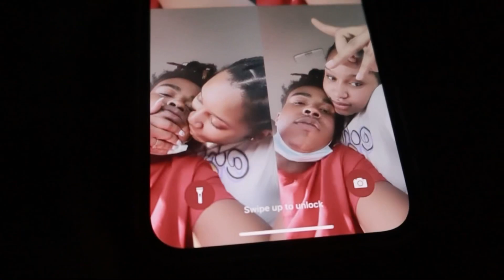MY REALISTIC MORNING ROUTINE!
ᴋʙᴀʙɪᴇꜱ ♡

ꜱᴜʙꜱᴄʀɪʙᴇ ꜱᴜʙꜱᴄʀɪʙᴇ!
ᴄʟɪᴄᴋ ᴛʜᴀᴛ ʙᴇʟʟ 🔔 ꜱᴏ ʏᴏᴜ’ʟʟ ʙᴇ ɴᴏᴛɪꜰɪᴇᴅ ᴡʜᴇɴᴇᴠᴇʀ ɪ ᴘᴏꜱᴛ!
ɢɪᴠᴇ ᴛʜɪꜱ ᴠɪᴅᴇᴏ ᴀ ᴛʜᴜᴍʙꜱ ᴜᴘ 👍

ʟᴇᴛ’ꜱ ʙᴇ ꜰʀɪᴇɴᴅꜱ:
📲 ɪɴꜱᴛᴀɢʀᴀᴍ: ᴏʜɪᴛꜱʜᴇʀ_

ᴋ ɢᴀɴɢ ᴏʀ ɴᴏ ɢᴀɴɢ